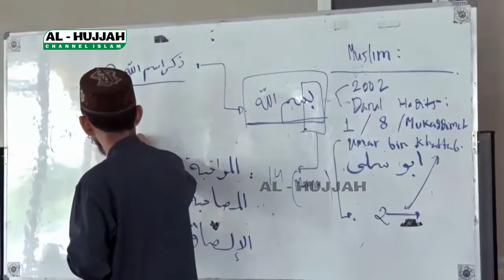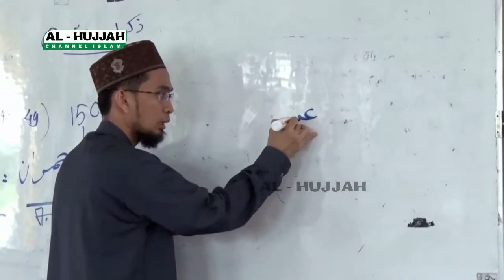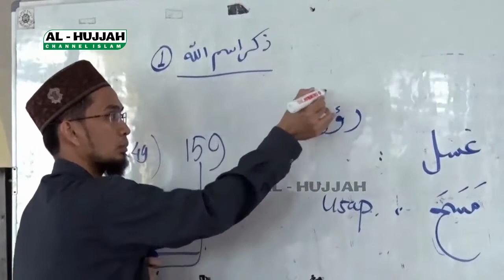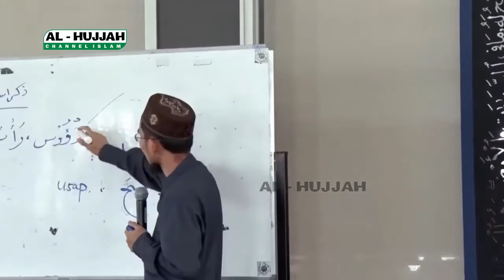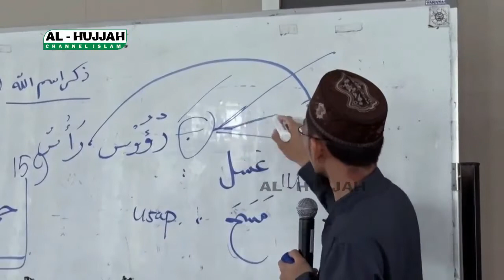tata cara wudhu